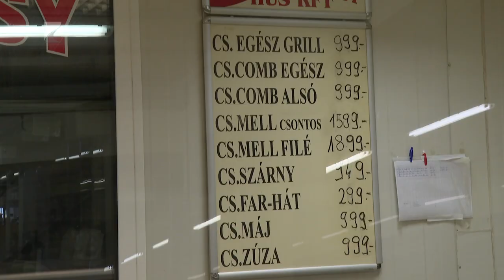Csökkentek a húsárak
Csökkentek az árak a hústermékek nagy részénél.
 Az Agrárközgazdasági Intézet adatai szerint a friss csirkehús egyes esetekben negyedével is olcsóbb lehet.  A pulyka-, a marha- és a sertéshús ára is alacsonyabb a korábbinál, ez főleg annak köszönhető, hogy a takarmányköltség is mérséklődött.